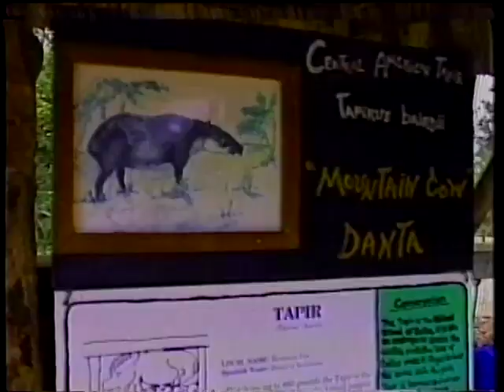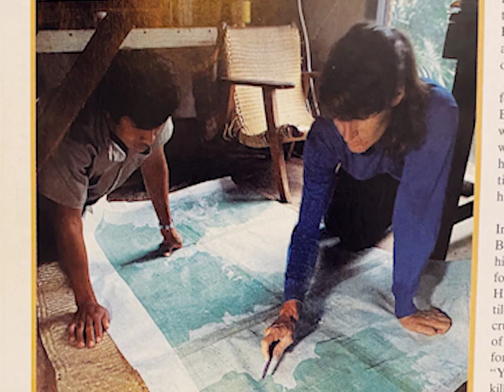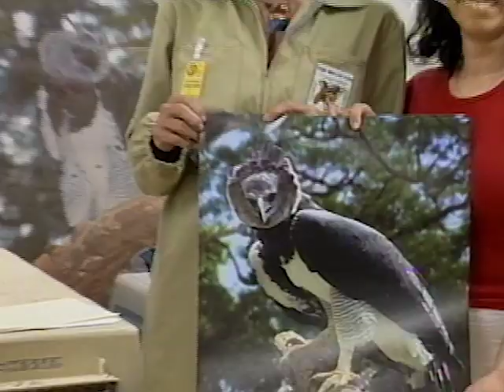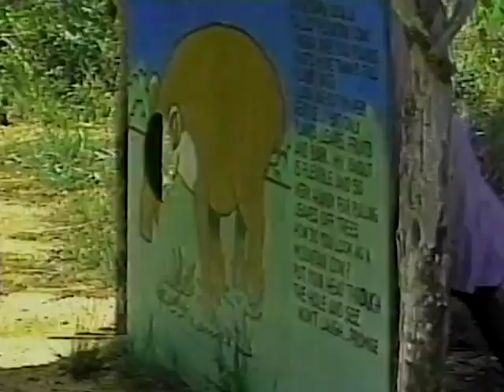A Tribute to Sharon Matola – the Founder of the Belize Zoo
Over the weekend, Belizeans got the sad news of the passing of Belize Zoo founder and animal ambassador extraordinaire Sharon Matola. Over the years, her name became synonymous with this space for education and conservation. Her passion motivated and inspired an entire generation of environmentalists who remembered going to the zoo as children and wanted to devote their lives, as she had, to protecting Belize’s wildlife.  While News Five joins the chorus of those mourning her passing, we do hope viewers will enjoy seeing where it all began.